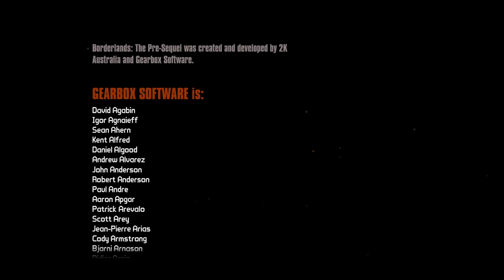Borderlands: The Pre-Sequel Playthrough #38 | How It Ends!!! | PC Gameplay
It's time to continue my playthrough of the Borderlands series with the next, and one of my favorite, installments! So get ready to run out of air, fire lasers at everything that moves and perform enough butt slams to shatter my coccyx a thousand times over!!!